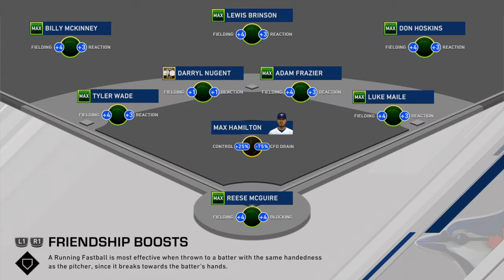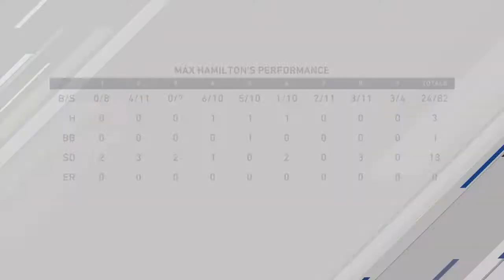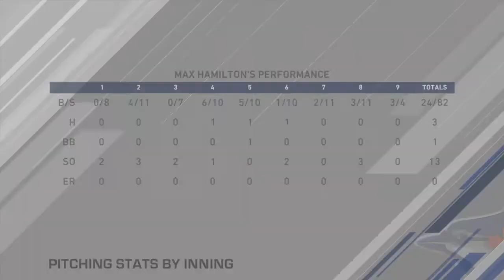Tiger Town | MLB 20 RTTS Starting Pitcher | Epi 176 (S6 MLB S4)